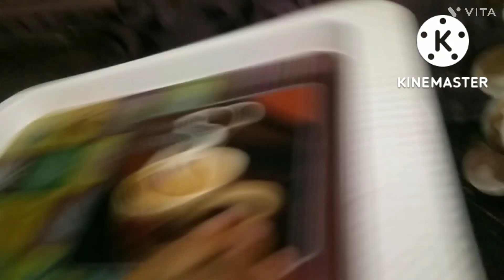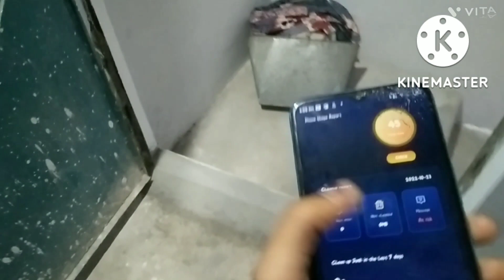aaj thodi tabiyat sahi lgi ... happy choti diwali ....